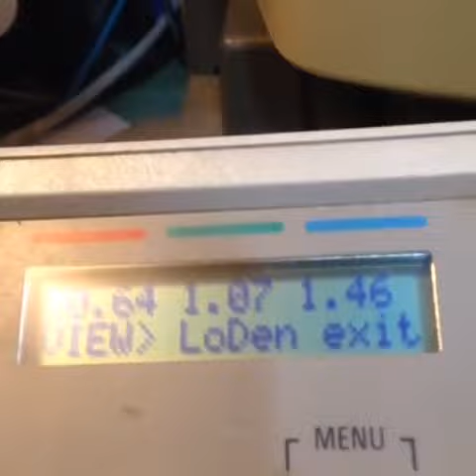彩色負片沖洗健康檢查 2018 C-41 Process Monitoring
使用柯達C41品管試片進行藥水管理
Kodak C-41 PROCESS MONITORING AND TROUBLESHOOTING
using Kodak C-41 Control Strips